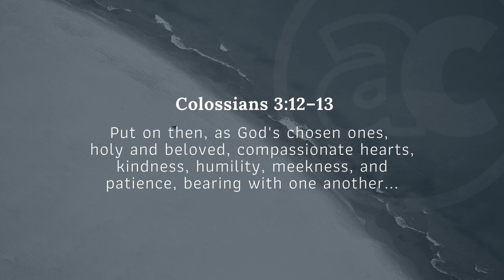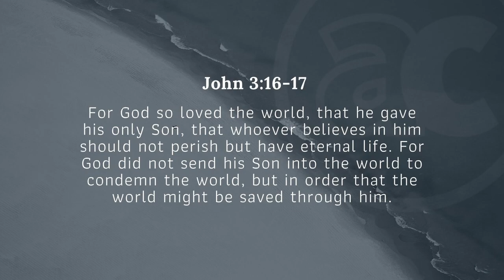Baptism: David Izatt (Layton Campus)